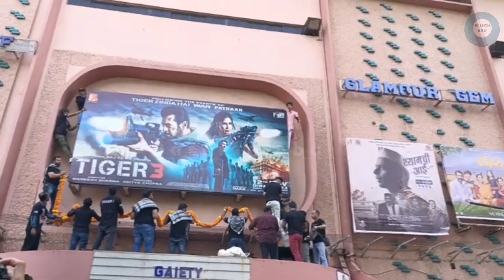Tiger3 Day 36 Final Box Office Collection | Tiger3 Doing Record Breaking Collection 🤯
Tiger3 final box office collection day 36
Tiger3 day 36 Final box office collection
Tiger3 day 36 Final Indian box office collection
Tiger3 day 36 Final worldwide collection
Tiger3 final Indian box office collection
Tiger3 day 36 Final Collection
Tiger3 day 36 Final hindi collection
Tiger3 indian box office report day 36
Tiger3 worldwide box office collection
Tiger3 days 36 Total box office collection
Tiger3 days 36 total Indian box office collection
Tiger3 days 36 Total Hindi collection
Tiger3 days 36 Total collection
Tiger3 total lifetime worldwide collection
Tiger3 total lifetime collection
Tiger3 total lifetime indian box office collection
Tiger3 total lifetime worldwide box office collection
Tiger3 movie updates
Tiger3 Unstoppable Box Office Collection
Tiger3 Doing Historical box office collection
Tiger3 Doing Unbelievable Collection
Tiger3 day 37 box office collection
Tiger3 movie Salman khan
Dunki advance booking report
Dunki advance booking update
Dunki Indian box office advance booking report
Tiger3 Vs dunki

Passion Abu..